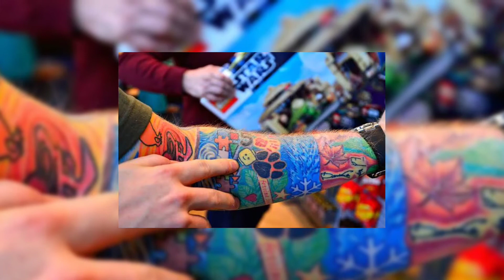Celeb Quotes About Having Tattoos!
In this video, we breakdown Celeb Quotes About Having Tattoos!